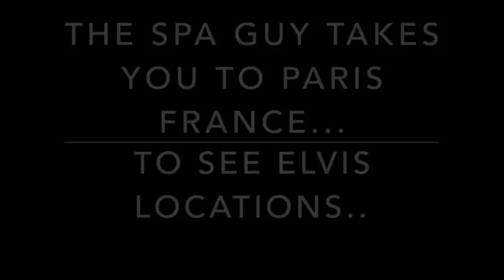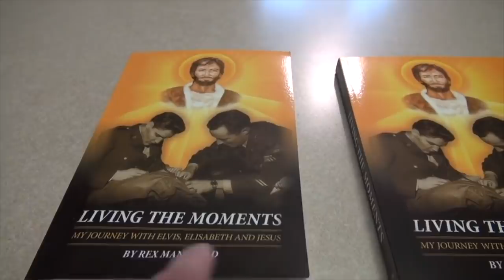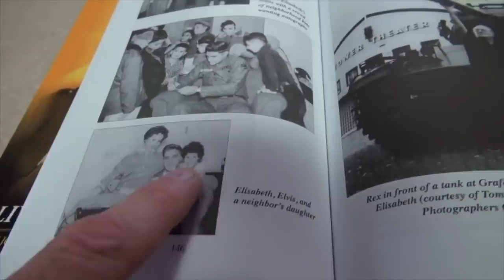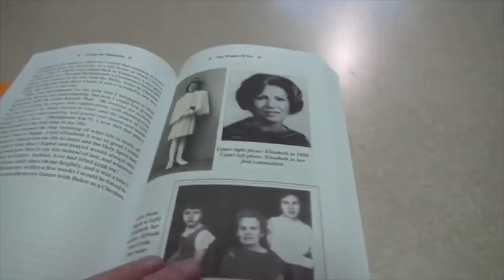Elvis Paris France Fouquet's Cafe 1959 Part #2 of 3 The Spa Guy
To Get the book outside the USA go
This is part#2 of 3.                                                                                           In this video the Spa Guy takes you to Paris France and shows you the Foquet's Cafe that Elvis ate at in while stationed in Germany in the Army...  Don't forget to sub